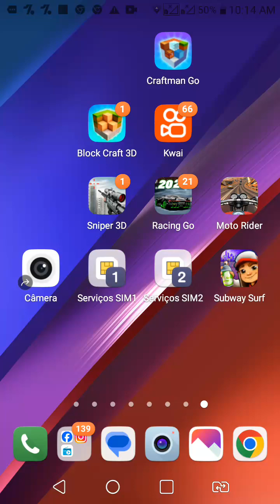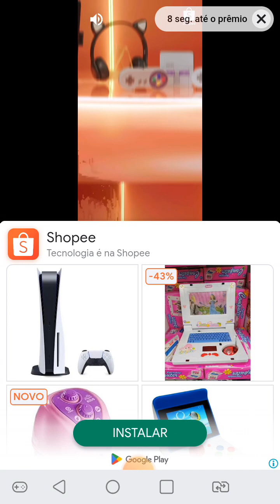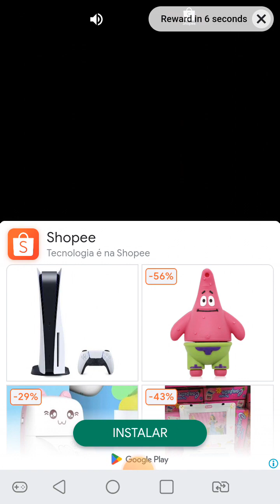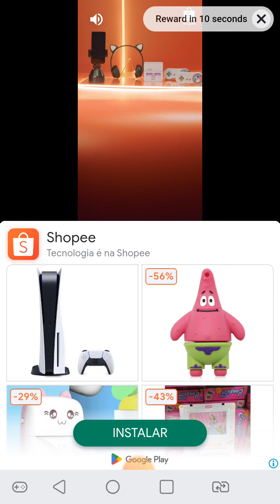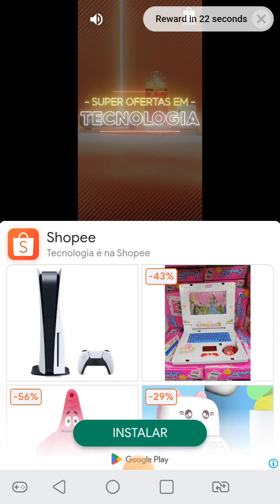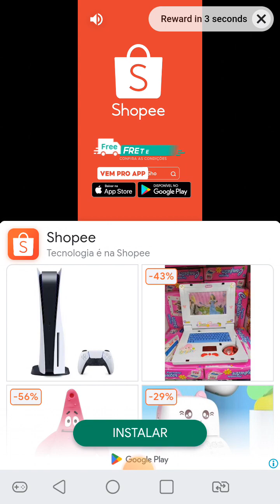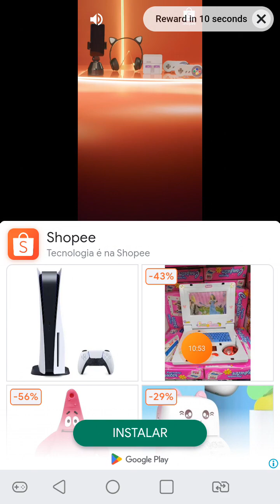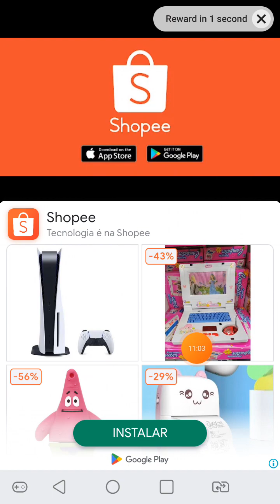20 de janeiro de 2024